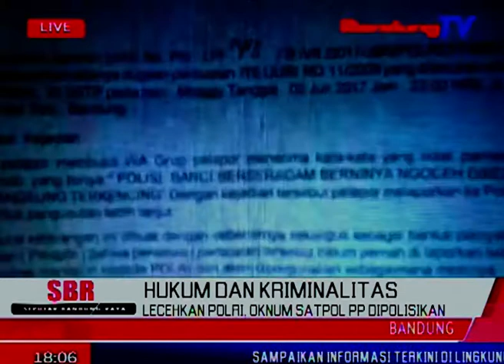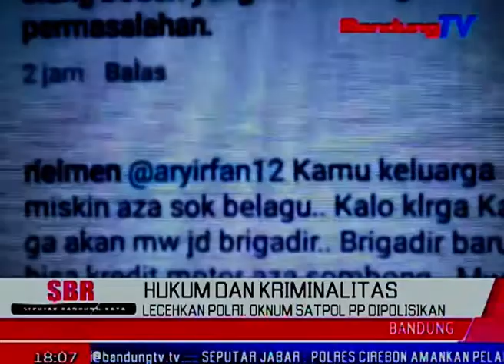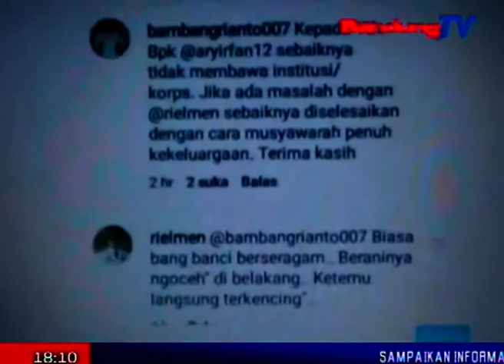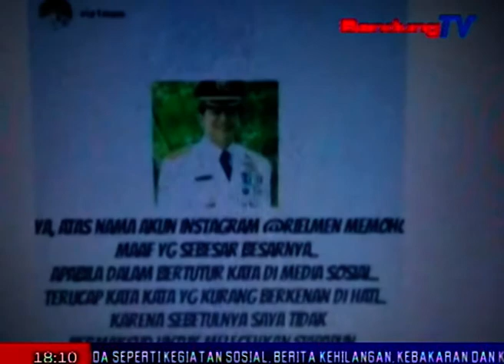Lecehkan Polri, Oknum Satpol PP Dipolisikan | SBR | BANDUNG TV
SBR | BANDUNG TV | NIKEN PRATIWI | Oknum Satpol PP Jawa Barat yang melecehkan institusi Polri di media sosial, merupakan menantu mantan Kasatpol PP Jawa Barat, yang tak lain merupakan adik kandung mantan Kapolri Timur Pradopo. Oknum Satpol PP tersebut sudah dilaporkan salah satu anggota Polri ke Polrestabes Bandung, tentang pelanggaran Undang-Undang I-T-E.